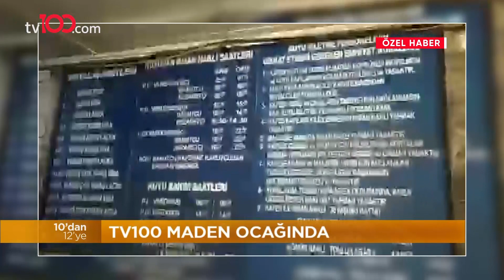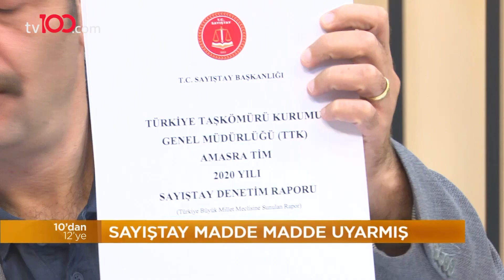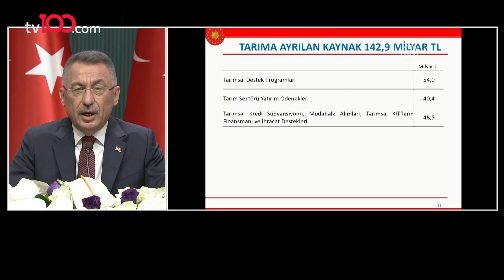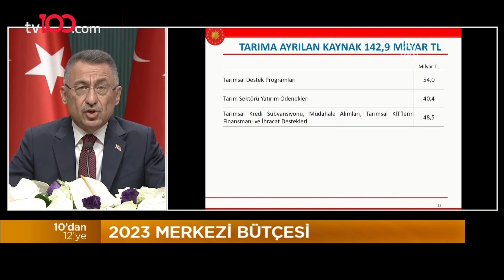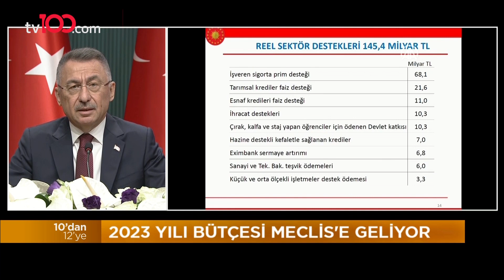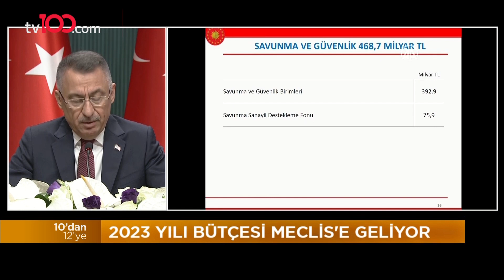Yürekler Kömür Karası - Kerem Kırçuval ile 10'dan 12'ye - 17 Ekim 2022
İTÜ Maden Mühendisliği Prof. Dr. Gündüz Ökten, TMMOB Maden Mühendisi Odaları Eski Başkanı Mehmet Torun, Sözcü Gazetesi Yazarı Aytunç Erkin ve Hukukçu Pınar Hacıbektaşoğlu; Kerem Kırçuval ile 10'dan 12'yenin konuğu oldu

TÜRKSAT 4A
Frekans: 12729
Sembol: 30000
Polarizasyon: V (Dikey)